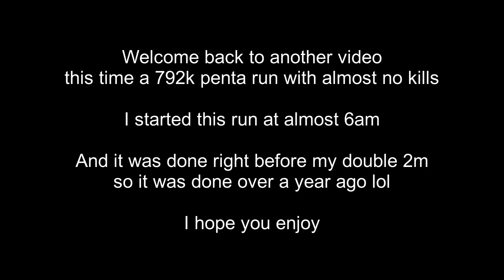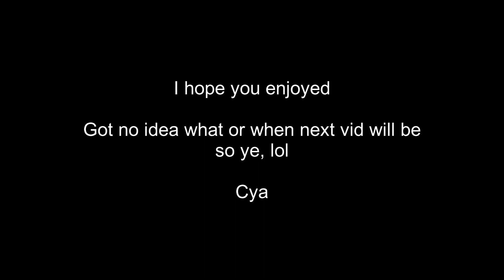Diep.io | 792k Pentashot 4tdm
Welcome back to another video, this time a 792k penta in 4tdm. This game was done over a year ago, at like 6am.